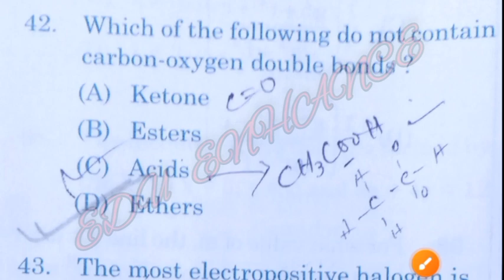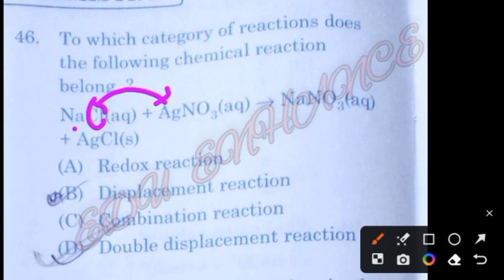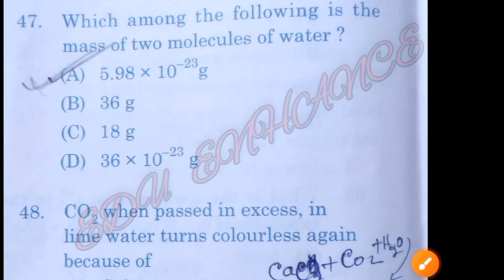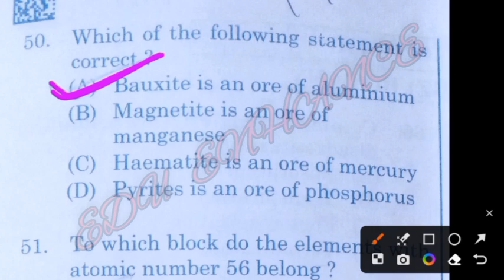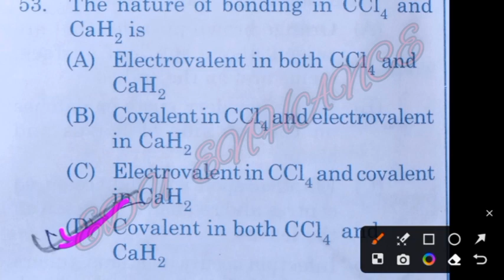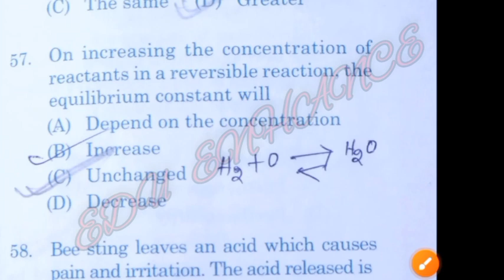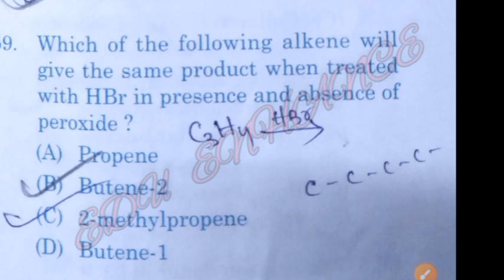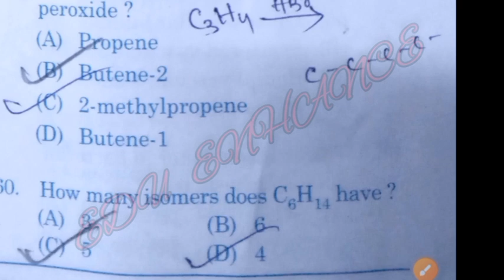OSSTET CHEMISTRY ANSWER KEY// 2024 OSSTET//